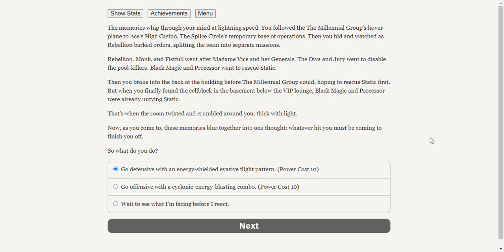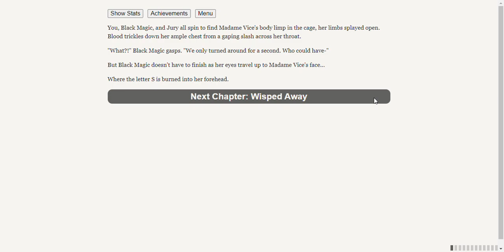Heroes Rise: The Prodigy (Part 11)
A new superhero patrols the streets of Millennia City.